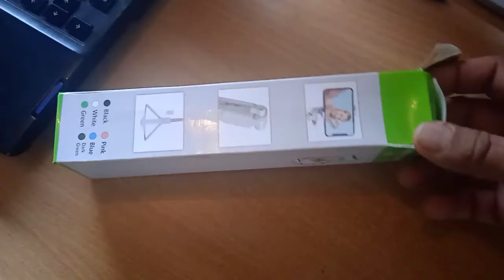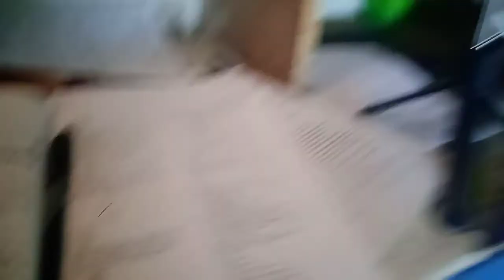Unboxing of youtube Gadget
Unboxing of Vlog blogger gadgets and many other products.